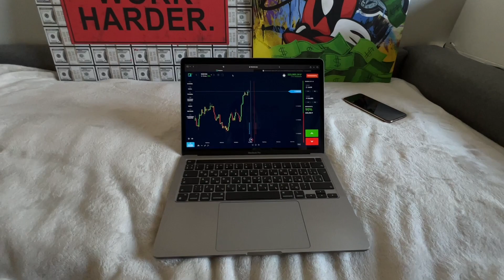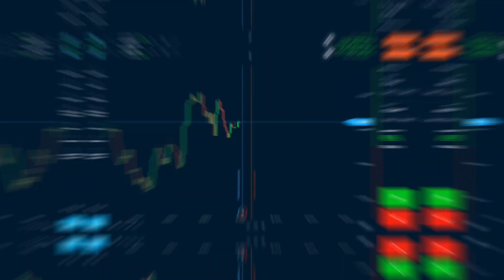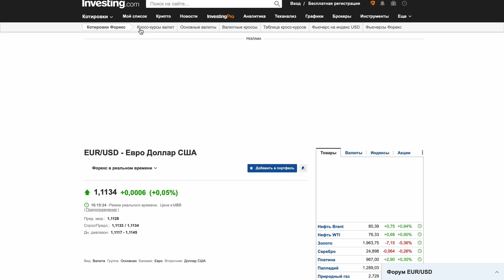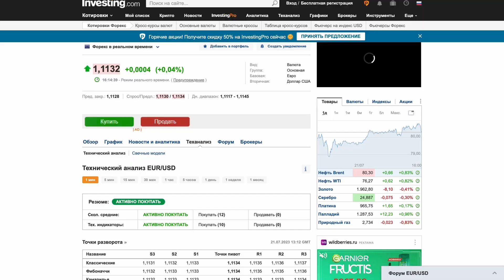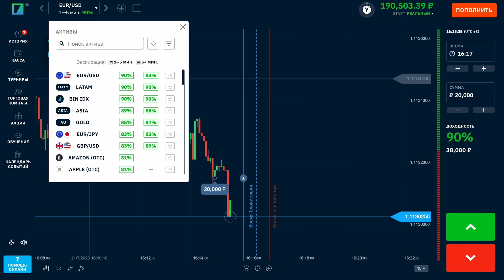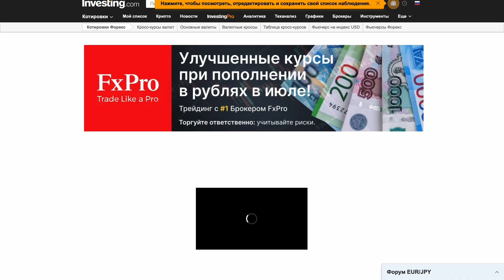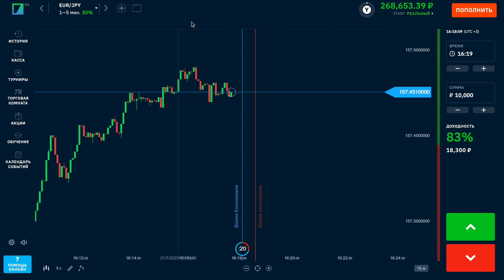Моя схема заработка в интернете. Заработал 45,000₽!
⬇️ Ссылка в комментариях ⬇️

Как заработать
Заработок онлайн